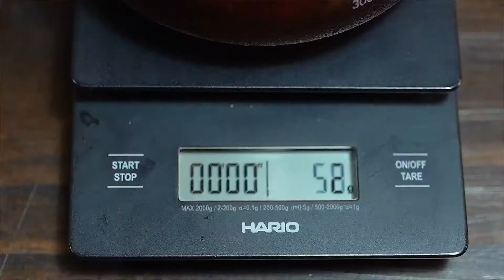Cómo hacer un tinto de verano con cold brew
Hoy te enseñaremos a preparar un tinto de verano utilizando nuestro cold brew Samsara

Encuentra el mejor café especial de Colombia en La tienda del café